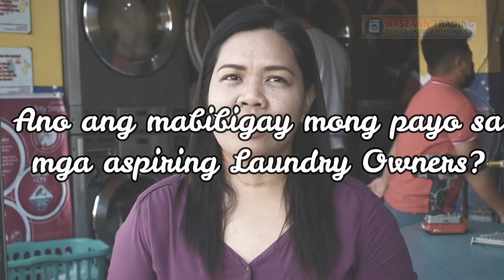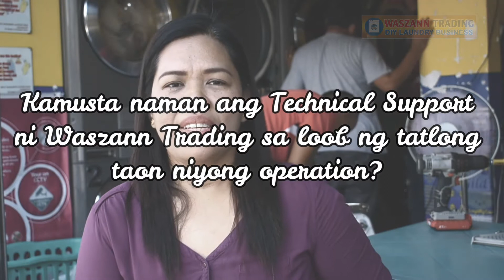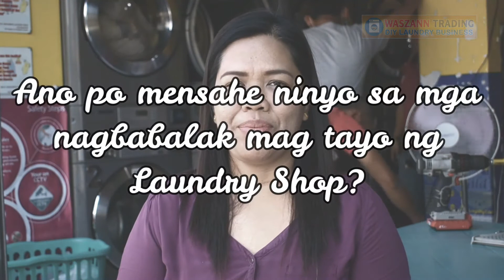LG Testimony (Waszann Trading) - Gildz Laundry Shop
LG TESTIMONY
 Featuring Ma'am Gilda Liwag of Lipa,Batangas 🙂
   "Maganda ang LG at maganda ang quality ng laba."
- Ma'am Gilda Liwag

Visit Gildz Laundry today. They are open everyday from 7:00am - 7:00pm. They're located at;
✅Blk 2 Lot 16 Transville Subd. Banay-banay, San Vicente, Lipa City
(Main Banch)
✅Romanville Subd. San Carlos, Lipa City
(Branch 2)
✅Blk 10 Lot 10 St. Joseph Street Villa De Lipa I, Marauoy, Lipa City
(Branch 3)
✅Purok 2 San Sebastian (Balabag) Lipa City
(Branch 4)
 Thank you for trusting Waszann Trading Ma'am Gilda Liwag.